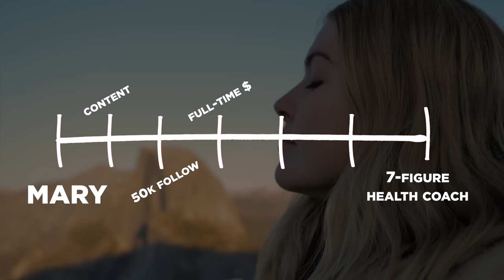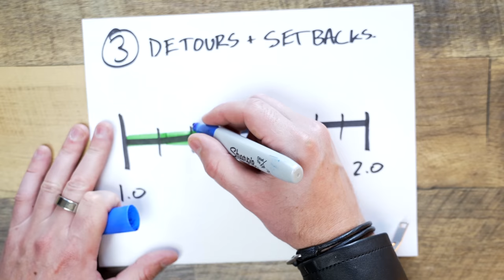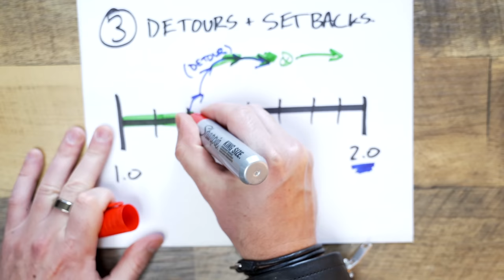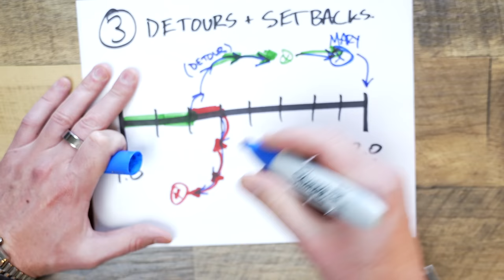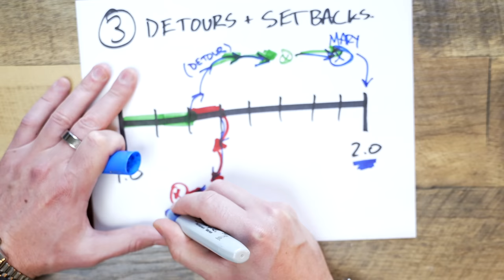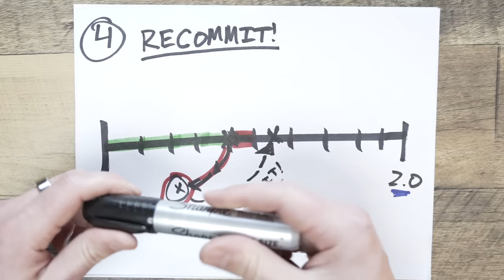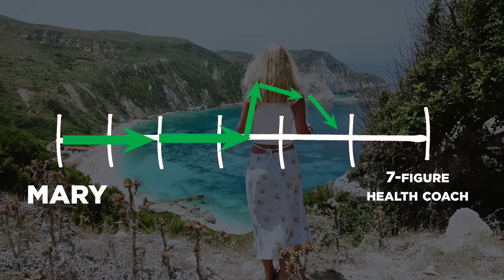How to Design Your Life (Step by Step)